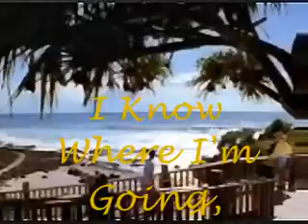I Know Where I'm Going,, Vince Castro